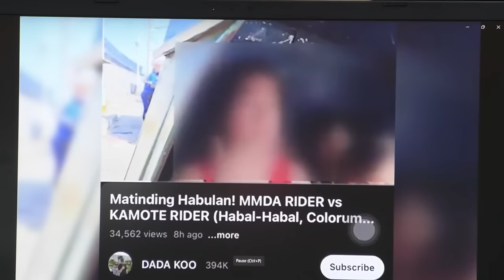MMDA press conference on e-bike and e-trike regulations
The Metropolitan Manila Development Authority holds a press conference on e-bike and e-trike regulations on Thursday, February 15.